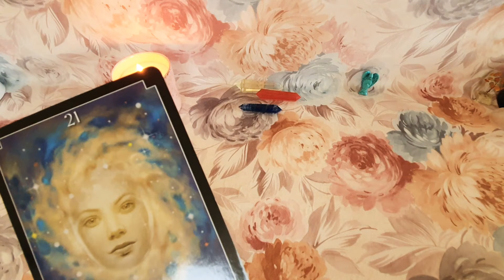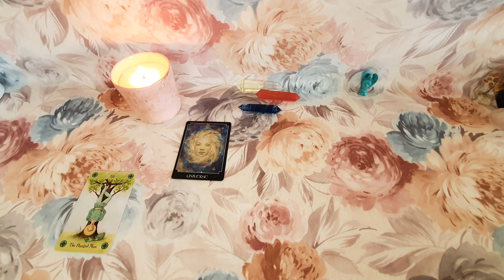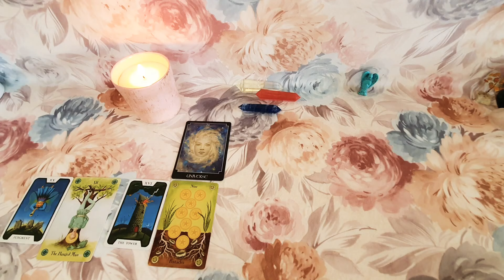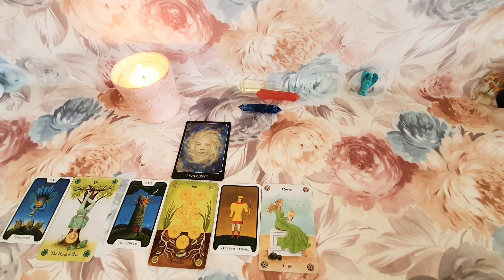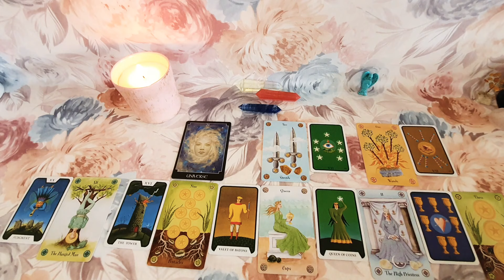♒WODNIK zadowolenie, dobre wiadomości? sukces? ♒ tarot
Filmy tygodniowe:
Poniedziałek: Baran, Byk, Bliźnięta, Rak
Wtorek: Lew, Panna, Waga, Skorpion
Środa: Strzelec, Koziorożec, Wodnik, Ryby